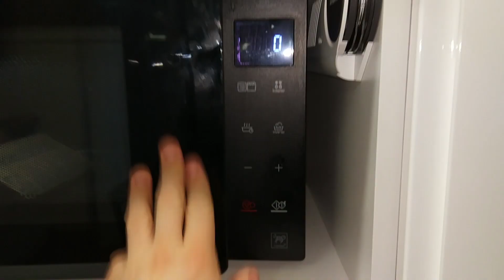Experiment - Uncontrollable Popcorn Mania - in a Washing Machine - centrifuge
Must be fun, must be clean, must be.